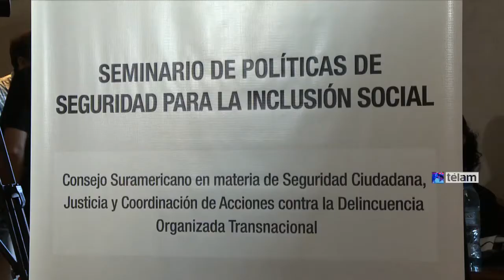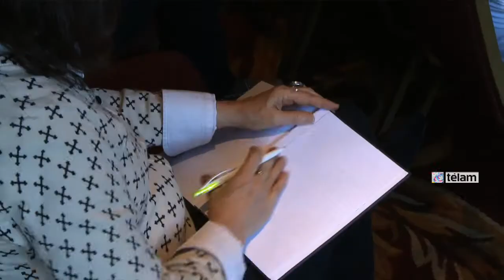“Todas nuestras medidas son de un modelo de seguridad democrática con inclusión social”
La ministra de seguridad, María Cecilia Rodríguez, destacó las políticas llevadas a cabo por el gobierno nacional en torno a “un modelo de seguridad democrática con inclusión social”, antes de inaugurar el seminario de la Unasur sobre esta temática.

La funcionaria dio inicio esta mañana al encuentro denominado “políticas de seguridad para la inclusión social” en el marco del Consejo Suramericano en materia de Seguridad Ciudadana, Justicia y Coordinación de Acciones contra la Delincuencia Organizada Transnacional.